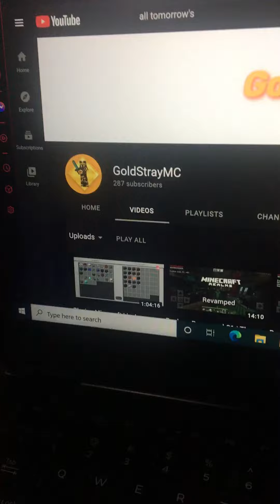Sub to goldstrayMC or gei